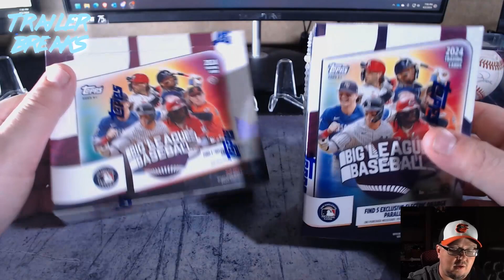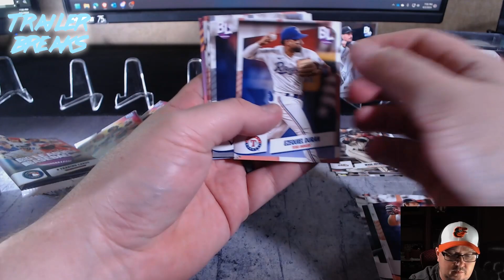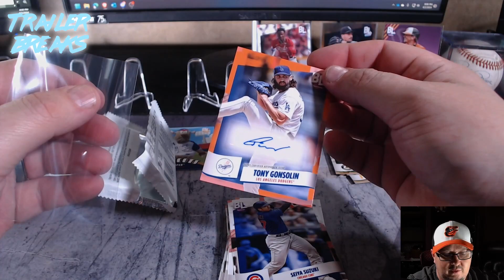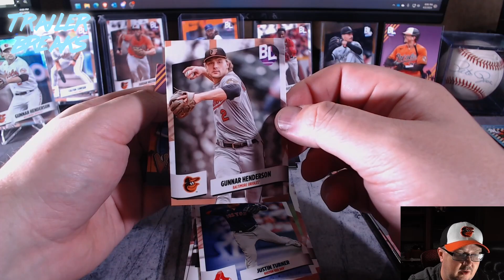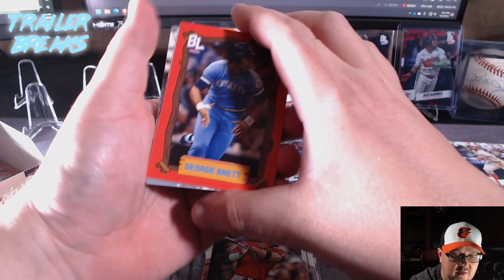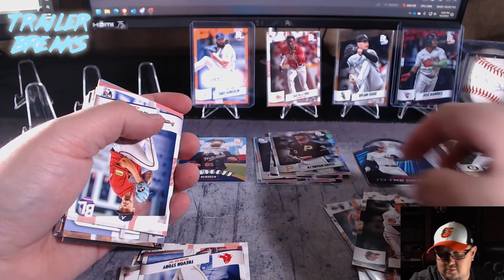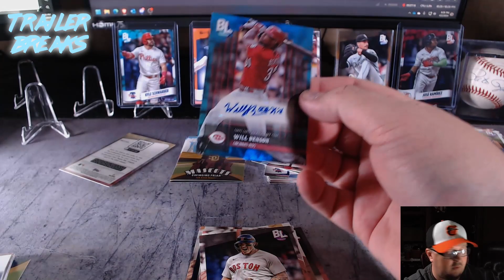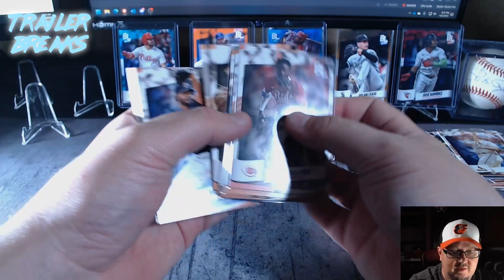NEW Big League RIPS | Topps Big League Baseball 2024 | Pouring rain in the background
New to collecting so this is my first Big League rip. Very cool set!